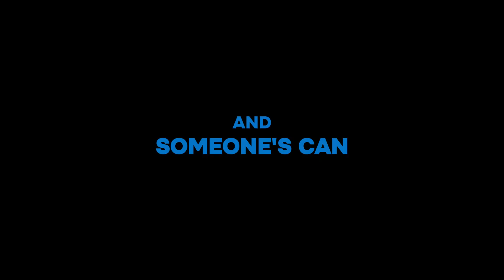A Commendable yet Terribly Conceived Heist for an Expensive Spoon Trailer | Kinds of Kindness Style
I was originally planning on remaking the original Kinds of Kindness trailer in stop-motion, I even got a few shots done, but I couldn't be asked to go any further with it. Instead, I have made the trailer out of footage from my last year short film, because I felt like joining the trend that died off last month.

KINDS OF KINDNESS
KINDS OF KINDNESS
KINDS OF KINDNESS

A Commendable yet Terribly Conceived Heist for an Expensive Spoon full film